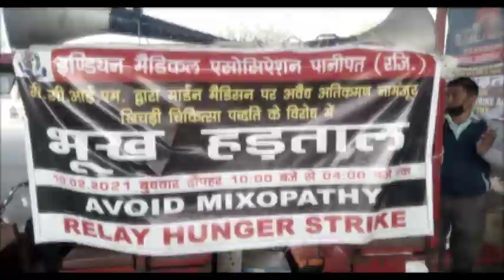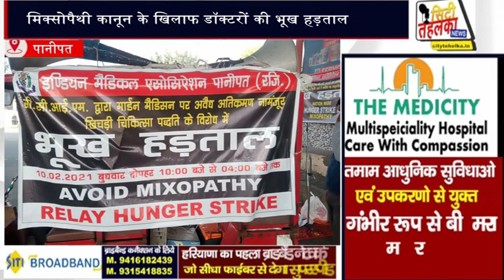मिक्सोपैथी कानून के खिलाफ डॉक्टरों की भूख हड़ताल चिकित्सकों ने कानून को बताया गलत || City Tehelka